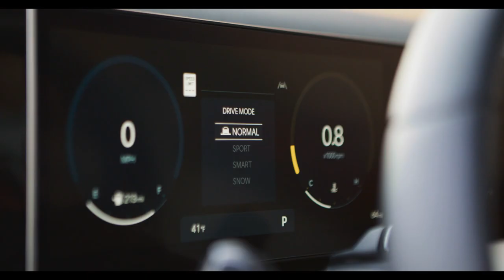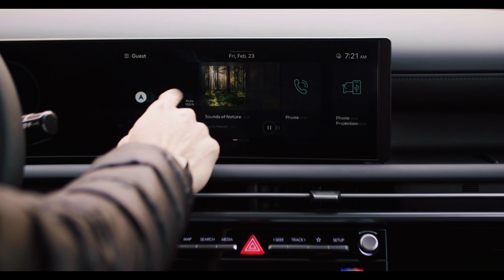2025 Hyundai Santa Cruz XRT Revealed | Exterior | Interior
Video Source: Hyundai Official Media